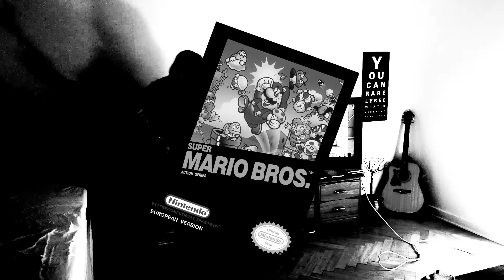Super Mario Bros. - Underwater theme [METAL COVER]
Super Mario Underwater Theme

Hail!
Welcome to the trvest video on Youtubz; a metal cover of the underwater theme from Super Mario Bros.!

There are creatures out there called limbless gill-bearing aquatic craniate animals. In layman terms these are also called "fish". Some consider them peaceful, some even put them in their mouths. I consider them a pest. And I will exterminate them... Also, they smell bad.

Gut 'em all!!

Composer:
Koji "The King" Kondo